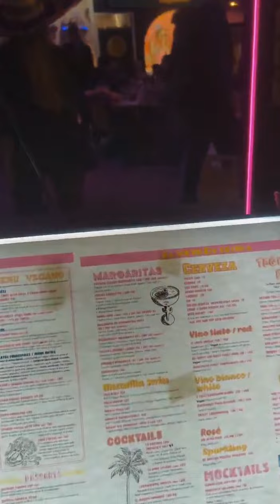Cultural appreciation or cultural appropriation? Wearing a sombrero 🇲🇽